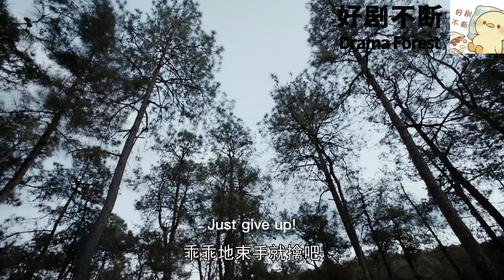囂張反派打遍全場無敵手，最後卻被過路的無名少年嚇破了膽！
【播放列表】
高手崛起之路—虛竹喬峰段譽笑傲江湖 The Road to the Rise of a Master：